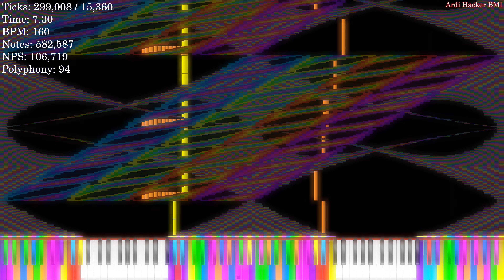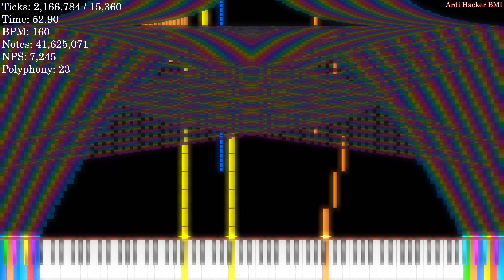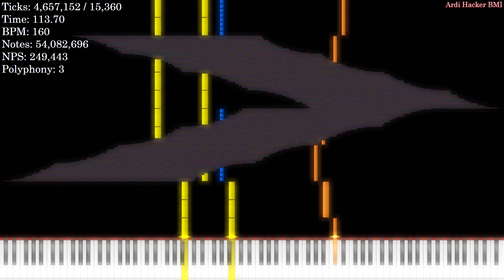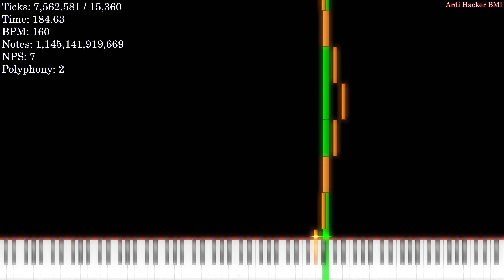[Vanta Black MIDI] Level exclaim ex yaju ver | 1.14 trillion notes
It took me 1.3 days to render the nc lol. REQUESTED BY PopoTheGamer
MIDI by: @ooo-pt1ru & @charlieyan3950
Soundfont: [7] Zayyan C.G - 1 Velocity ; Long Release.sfz
Visual was rendered with Zenith Beta
Note counter rendered with CJCNC by CJC (Charlie Yan)